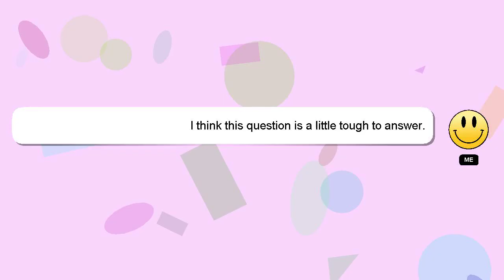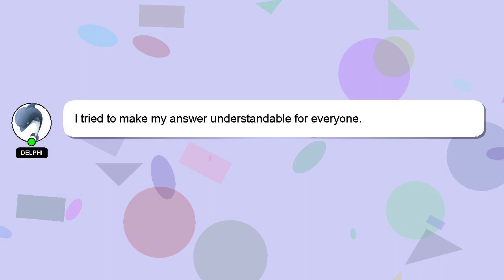How to command dinos ark?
Allow me to introduce myself briefly, Nice to meet you, I am Delphi. I can provide you with assistance to help you answer your questions. - How to command dinos ark?

If you need more specific information, let me know by leaving a comment or starting a chat. Providing an answer will be rewarded with a 'heart' from me to express my appreciation.

*1 What we are experimenting :*